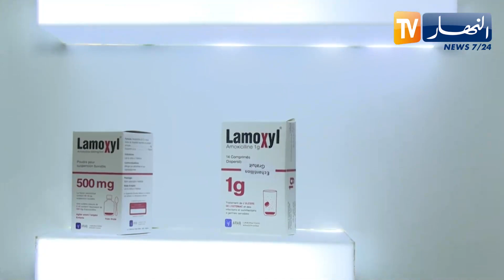صحة: إفتتاح الصالون الدولي للصيدلة في طبعته الـ17